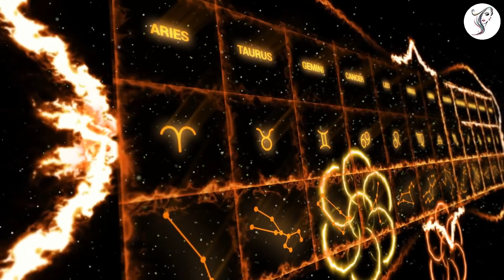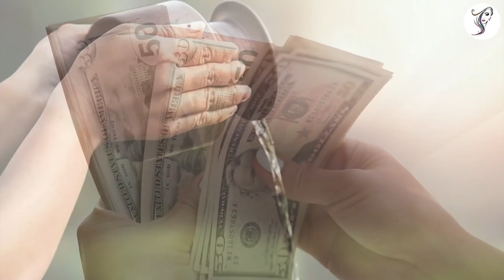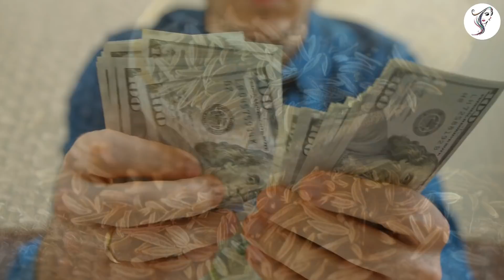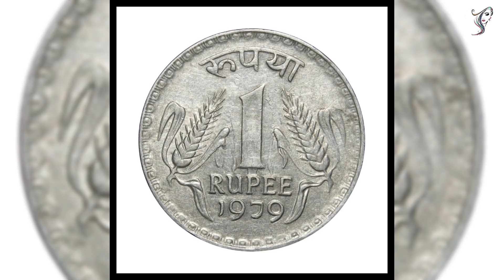मकर संक्रांति 2022 कब है। क्या और कैसे दान करे खिचड़ी के दिन।मकर संक्रांति कैसे मनाई।Makar Sankranti